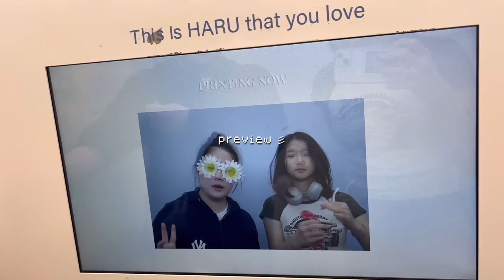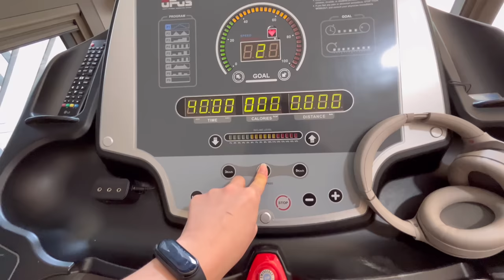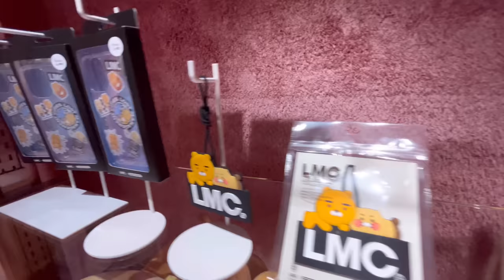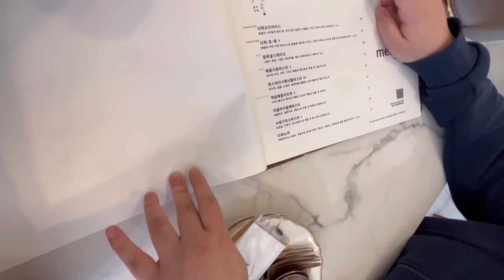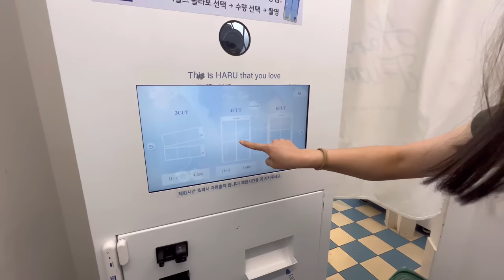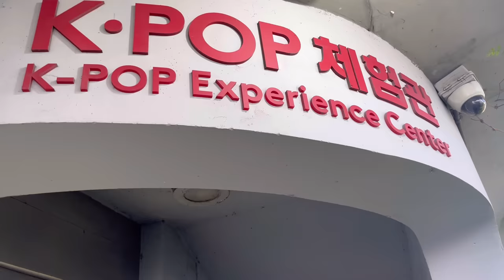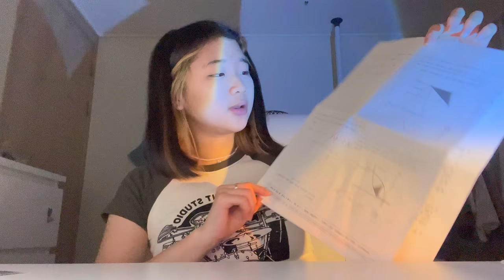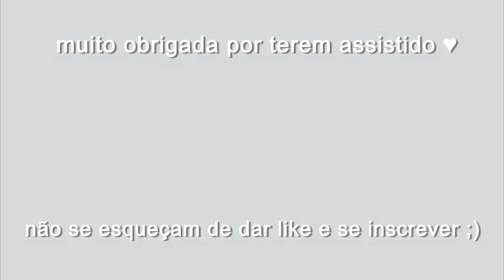seoul vlog c/ amiga 🇰🇷 | comprinhas em gangnam, pós prova, photobooths, karaoke, han river etc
༄  segundo vlog em seoul (gangnam) hihihi espero muito que tenham gostado do vídeoo, se tiverem qualquer pergunta ou sugestão de vídeo/conteúdo pfv comentem :)